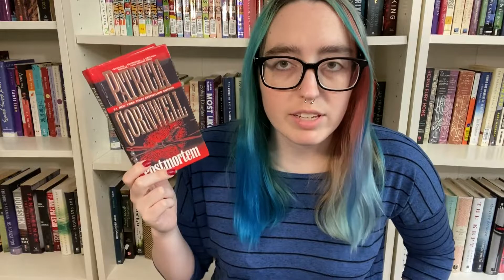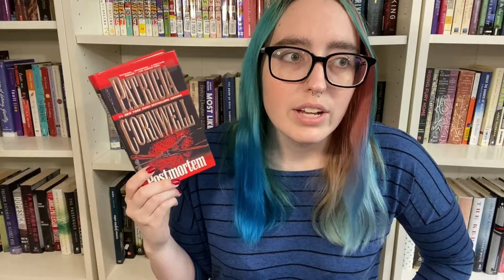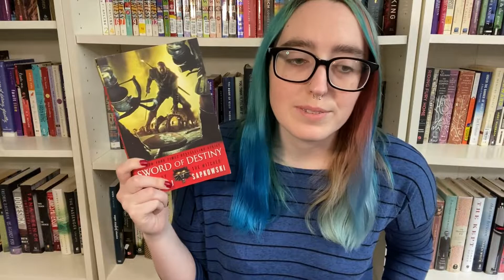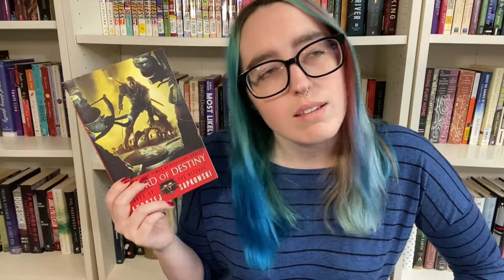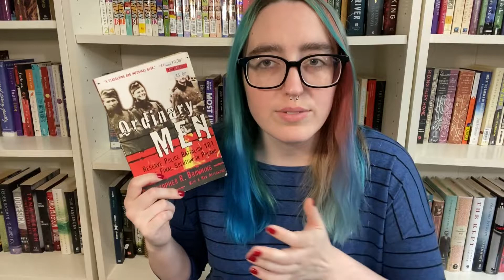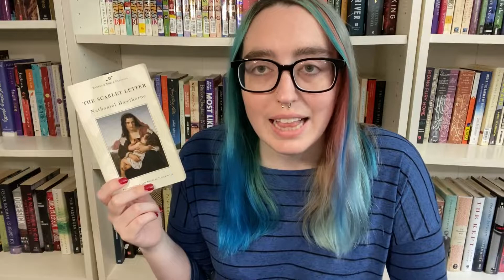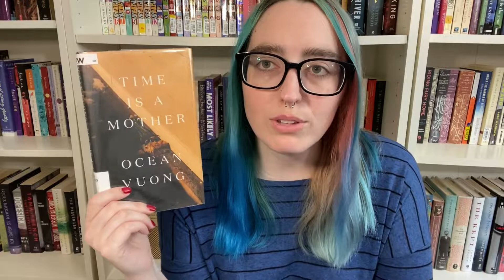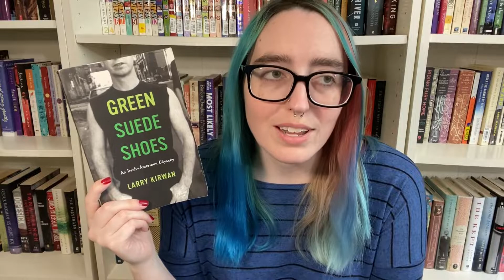June Reading Wrap Up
So happy with how much of my tbr I read!

Books Mentioned:
Ready Player One by Ernest Cline
Postmortem by Patricia Cornwell
Committing Journalism by Dannie M Martin and Peter Y Sussman
Sword of Destiny by Andrzej Sapkowski
Concrete Rose by Angie Thomas
Ordinary Men by Christopher R Browning
False Witness by Karin Slaughter
The Scarlet Letter by Nathaniel Hawthorne
Time is a Mother by Ocean Vuong
Green Suede Shoes by Larry Kirwan